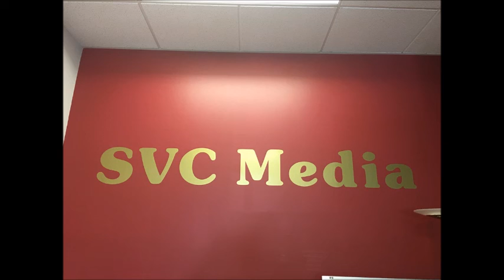2022年9月05日 星期一 股市分析 Bill Yen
2022年9月05日 星期一    股市分析     Bill Yen